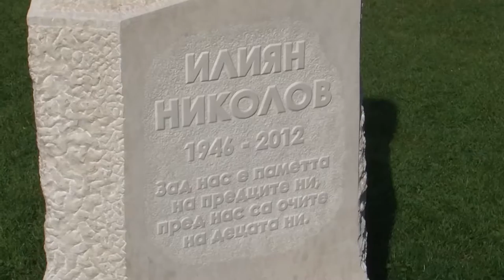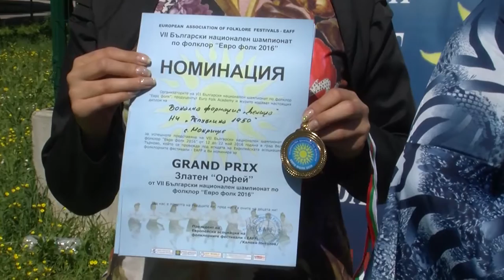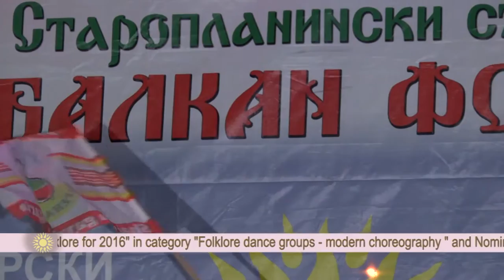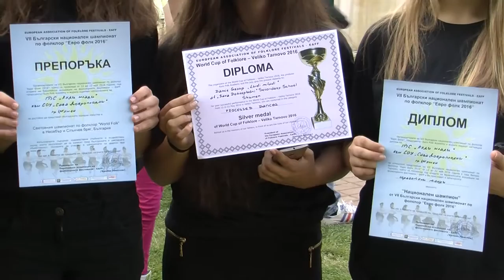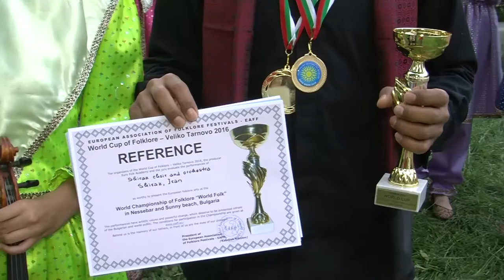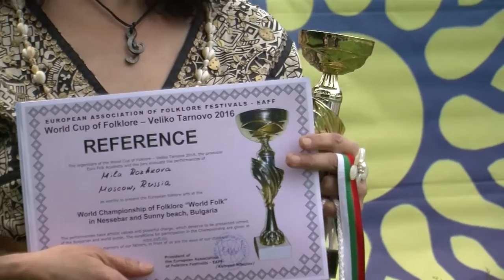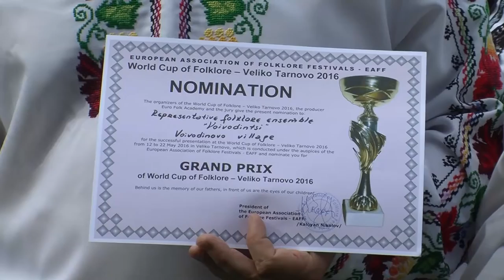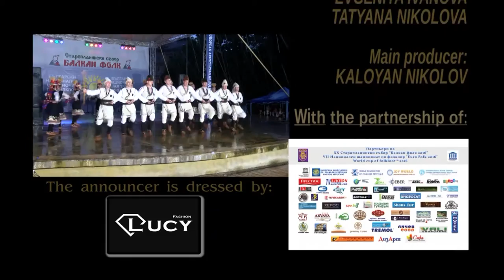Bulgarian Championship of folklore Eurofolk 2016 (Official Film HD)